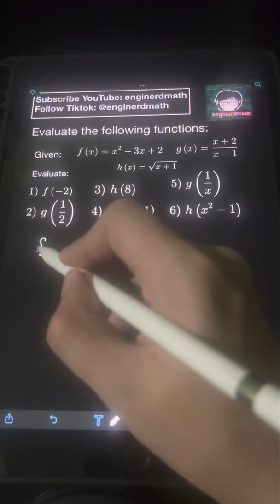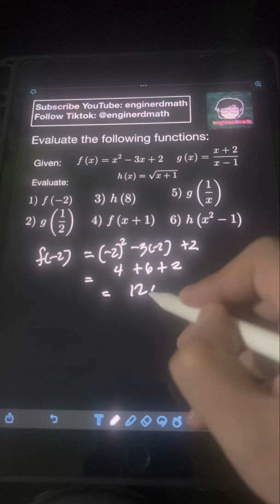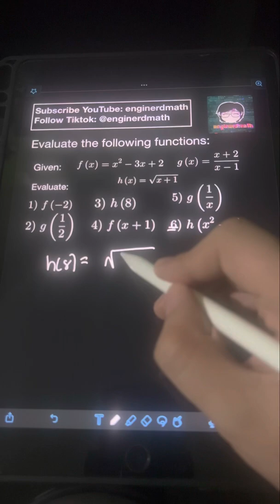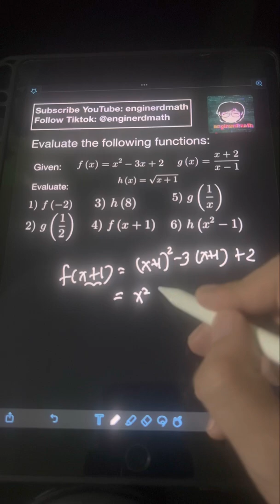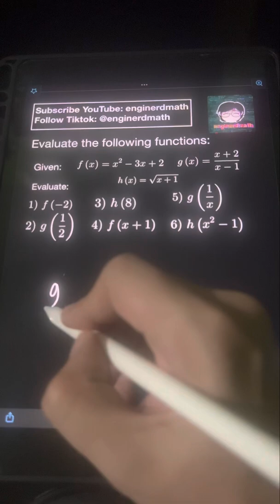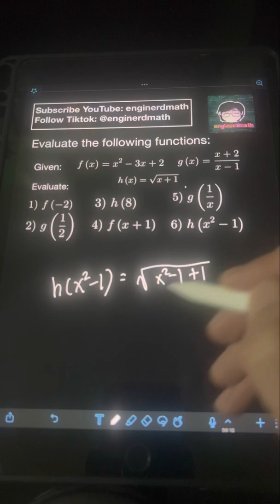Evaluating Functions (Tagalog/Filipino Math)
Hi guys! We will discuss about evaluating functions. We will solve several examples to illustrate them. Happy learning and enjoy watching!